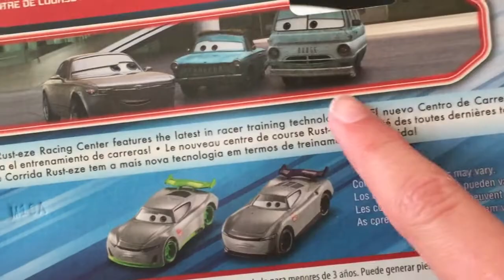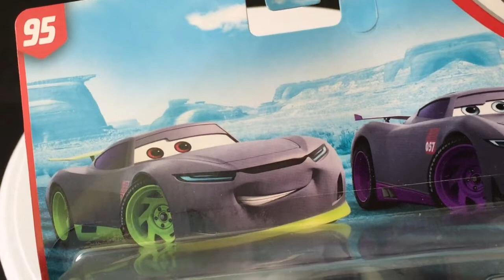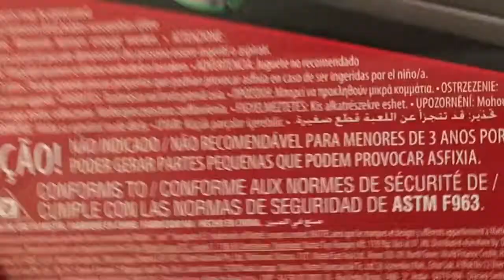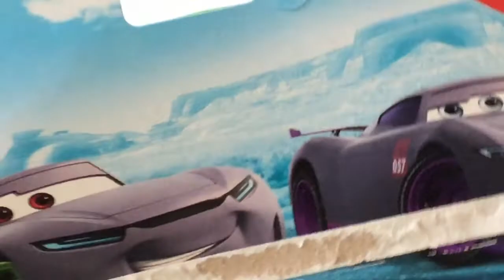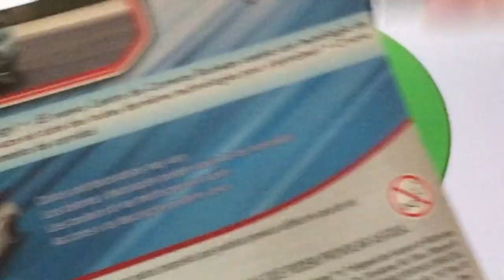DISNEY PIXAR CARS 3 RONALD AND JUNYI 2 PACK